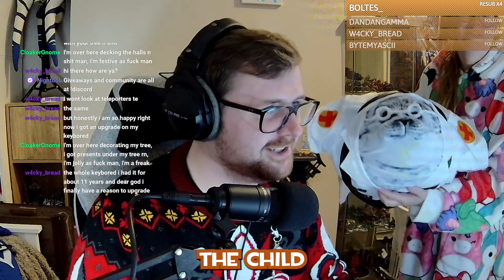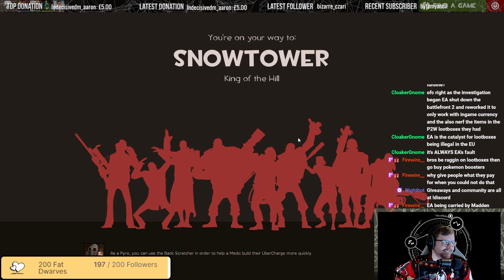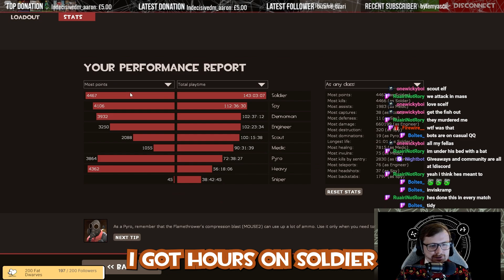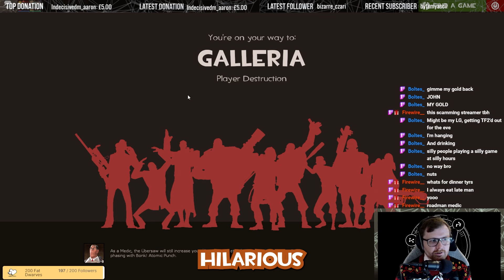[TF2] Silly Games for Silly Guys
Watch Wednesdays & Sundays over @

With smissmas round the corner we dived into the maps again to see what all the fuss was about. It was great obviously.
As always thanks to the wonderful Boltes for editing.